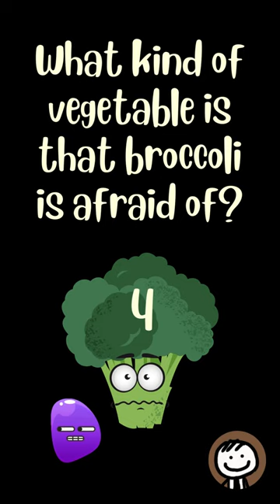What kind of vegetable is that broccoli is afraid of?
Fun quiz